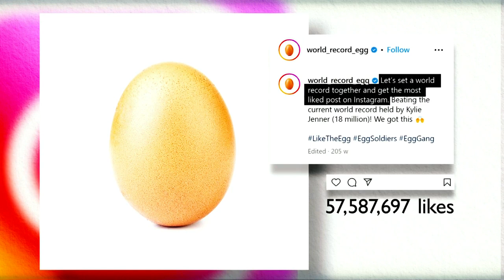Lionel Messi: Argentina World Cup Champion Becomes Most Liked Photograph On Instagram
The world has a new most-liked Instagram photo, with Argentina's World Cup winner Lionel Messi taking the throne from, well, an egg.